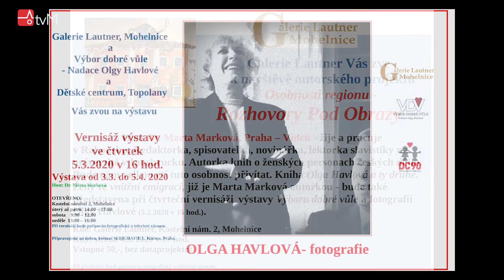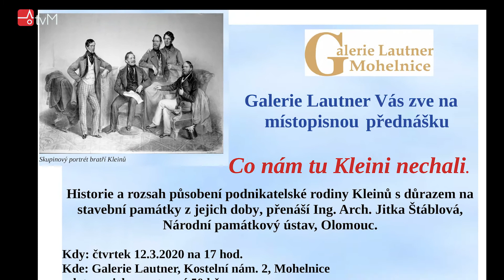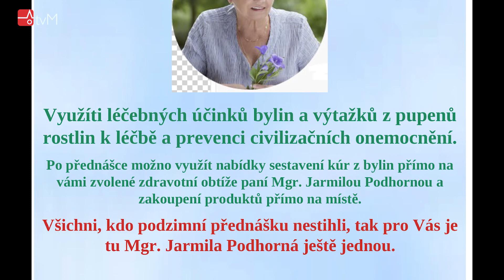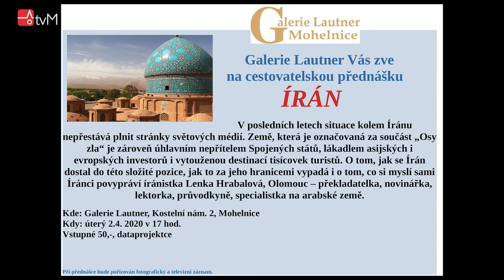Březnová pozvánka do Galerie Lautner